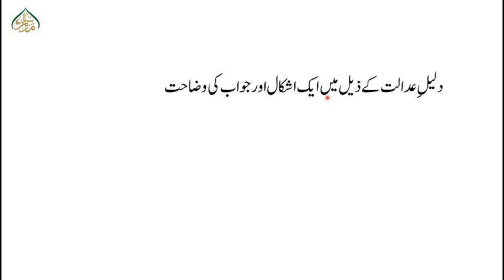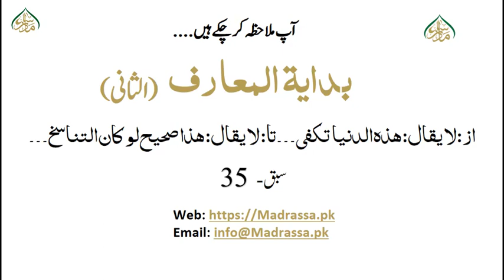بدایۃ المعارف حصہ ثانی،سبق:35از:لا یقال: ھذہ الدنیا تکفی۔۔۔تا: لا یقال: ھذا صحیح لو کان التناسخ۔۔۔